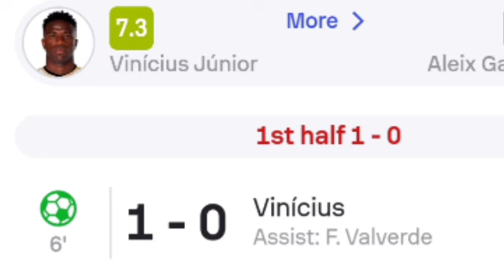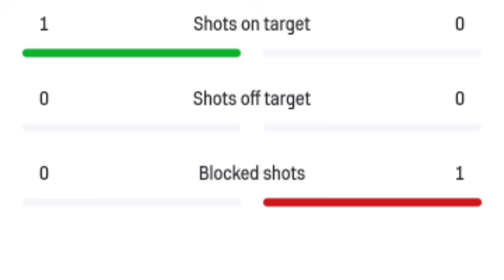Vinicius Junior amazing Goal, Real Madrid vs Girona (4-0) All Goals and Extended Highlights